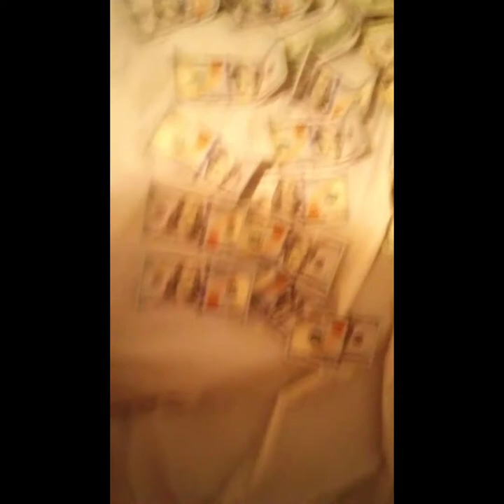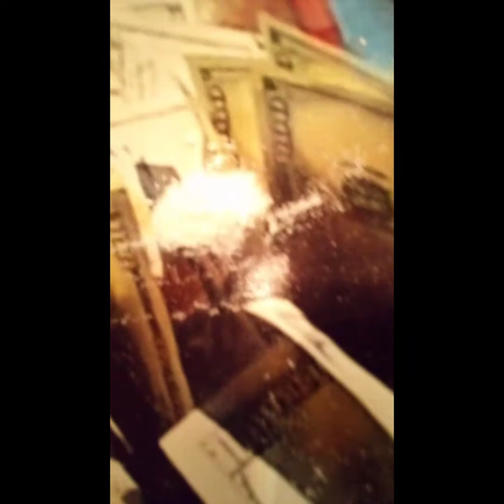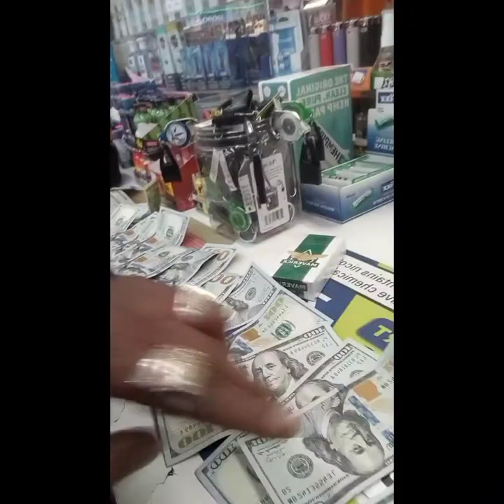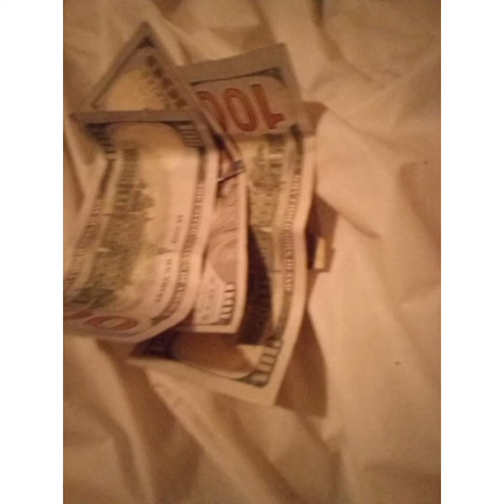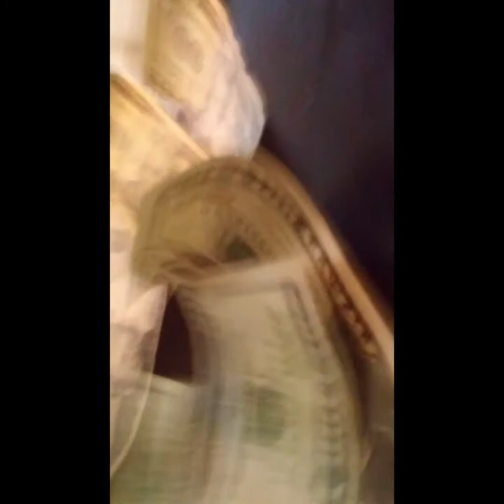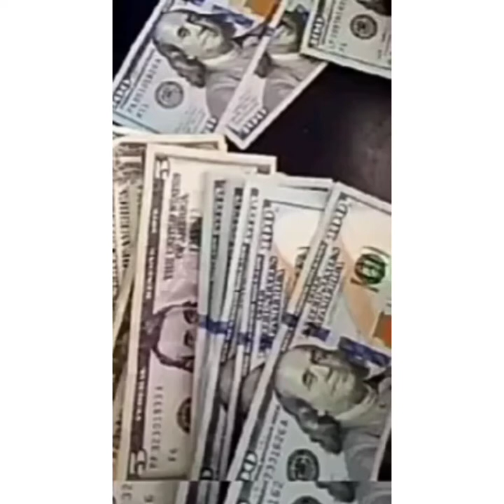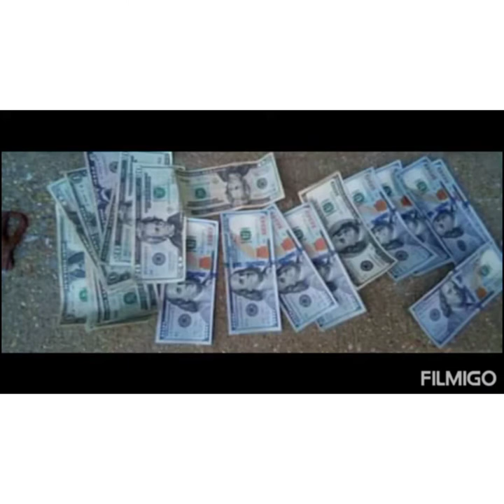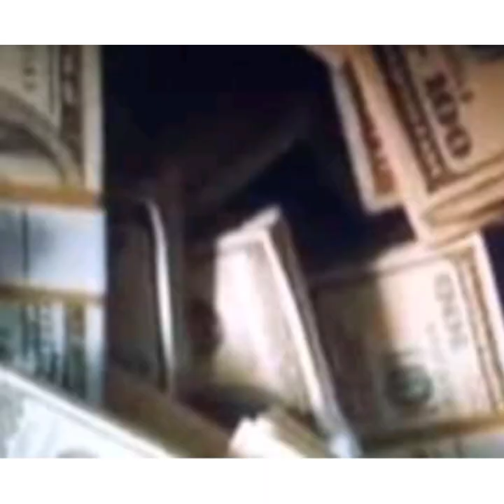dj sneaky fly guy YouTube Robbie boyd own self made music all rights reserved